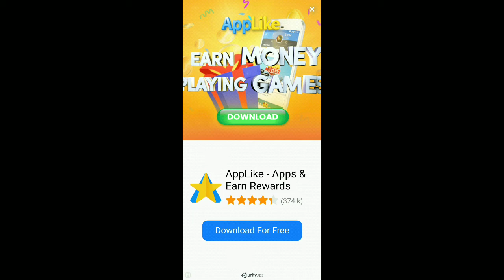Edits ma boi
Marvel and DC games on yo phone

Asilence

                -mikey

I meant to say alliance but accidentally demanded silence